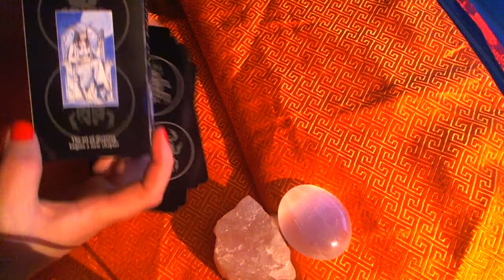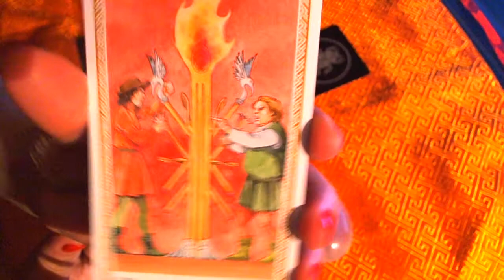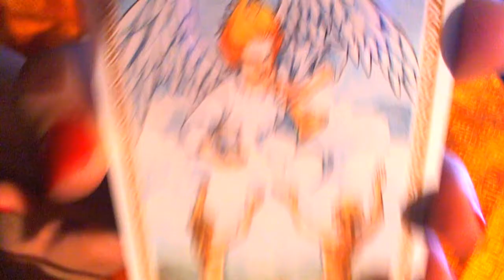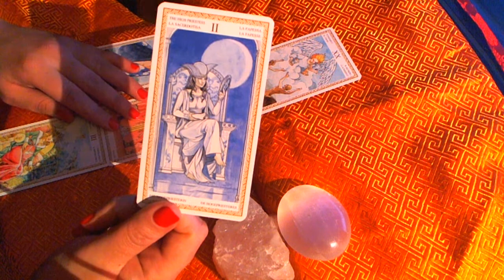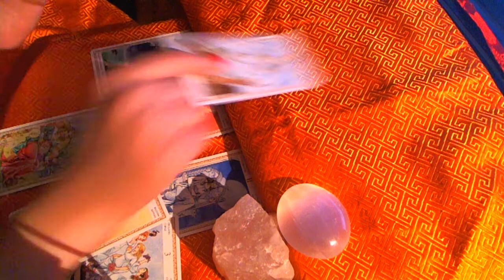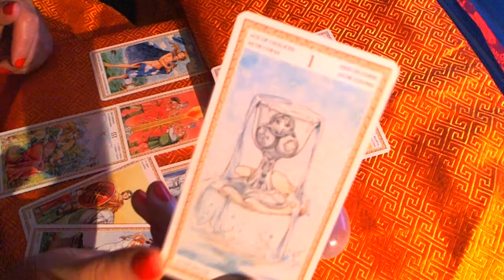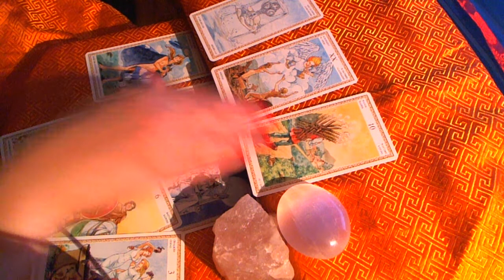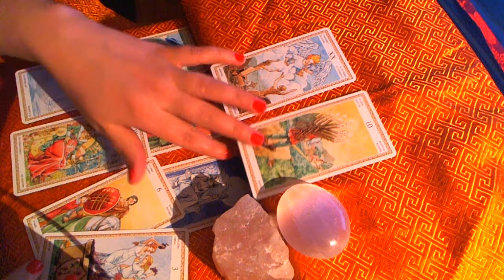♎️ LIBRA December 2017 Tarot Reading